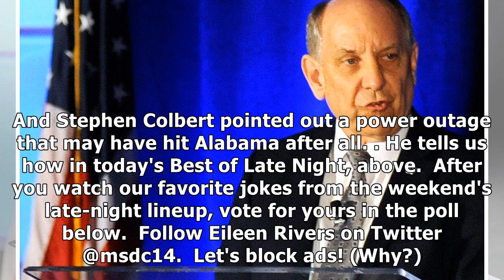Maher calls Trump 'excitable, house-bound,' explains Dorian mix-up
opinion Eileen Rivers USA TODAY Published 1:00 PM EDT Sep 9, 2019 Never has a storm caused so much controversy before it even hit U.S. soil.  As much of the nation braced itself for Hurricane Dorian t...